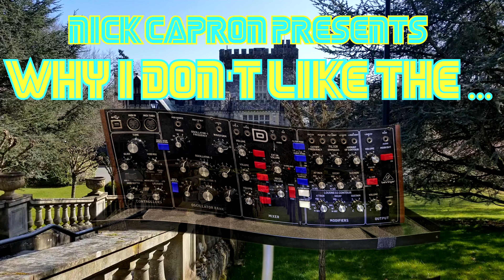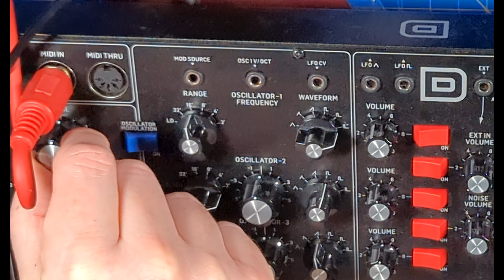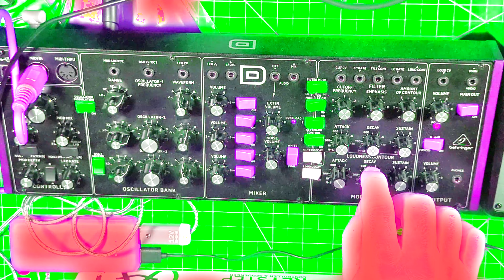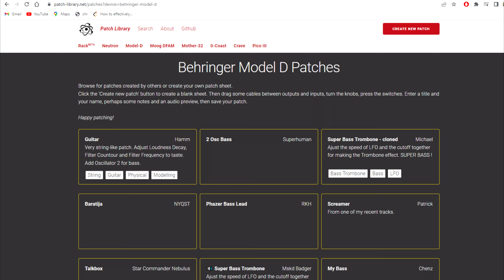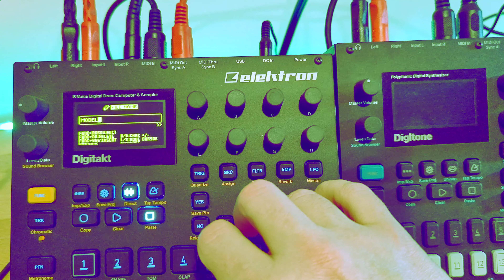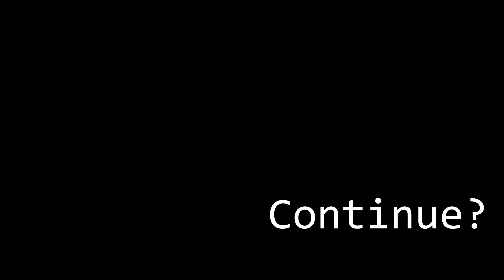I don't like the Behringer Model D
I spent a month and a bit with the Behringer Model D, to see what I could do with it.

To be honest, since buying it, it hasn't been my favorite synth, and I've neglected it a lot.

Sound wise, the thing is amazing, so you can't dock it for that. I just think personally, I don't love vintage gear.